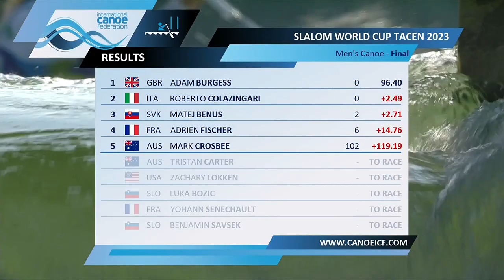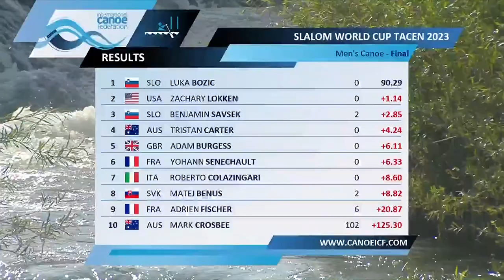Men's Canoe Slalom Final Highlights / 2023 ICF Canoe-Kayak Slalom World Cup Ljubljana Slovenia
Live coverage exclusively on Recast 🎥

2023 ICF Canoe Slalom World Cup 🌎🏆
15–18 June Tacen Ljubljana Slovenia 🗓️🇸🇮